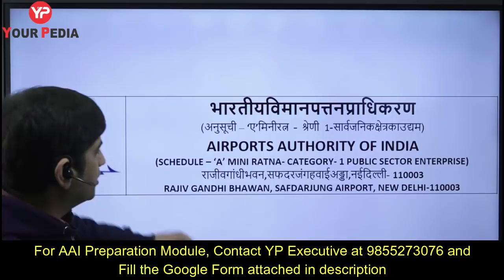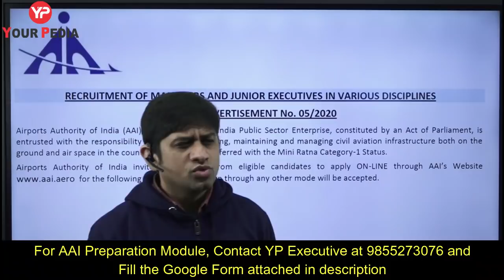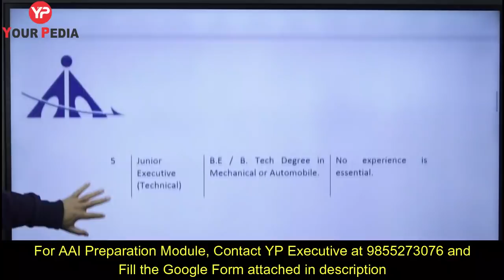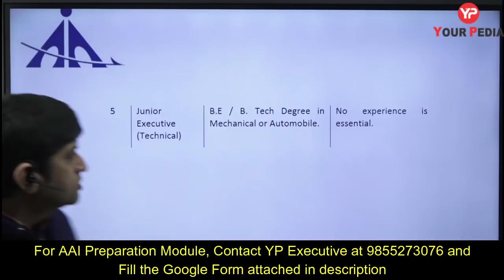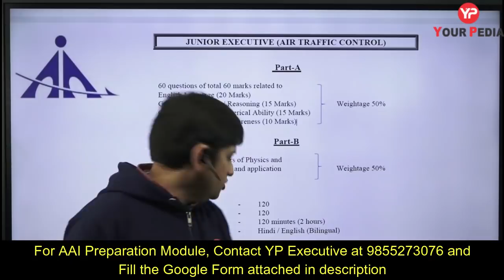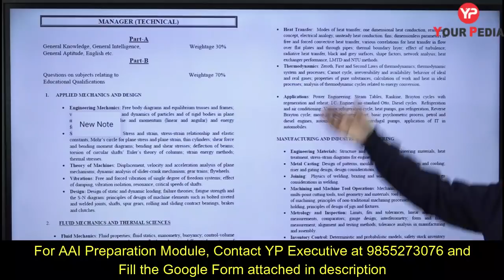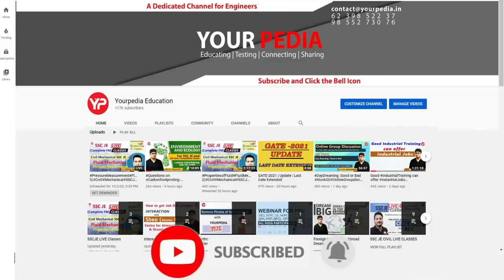Job Opportunities in AAI | Best for Engineers and Science graduates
Airport Authority of India (AAI) has declared executive and manager jobs in different categories for Engineering and science graduates. These are very good career jobs providing good salary also. Two categories are for experienced executives also in managerial category.